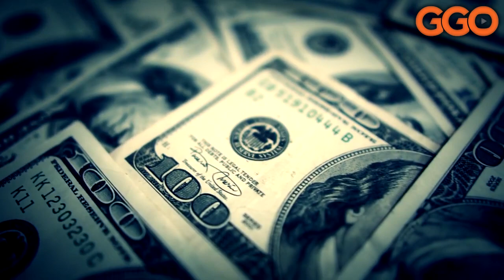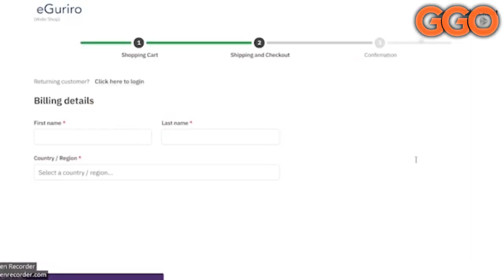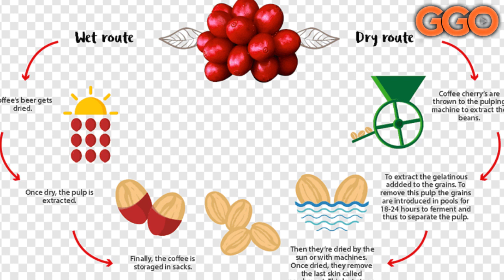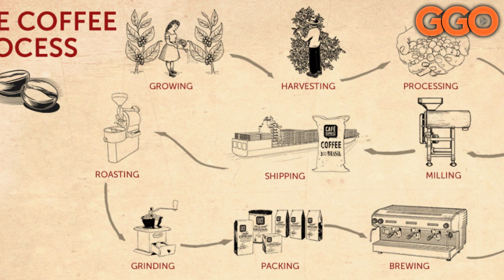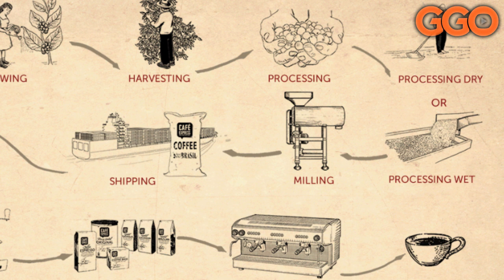ZAHABU ICURUZWA KURUSHA ZAHABU NA DIAMAND| GUHERA MARABA KUGERA WASHINGTON| UKO KAWA ICURUZWA